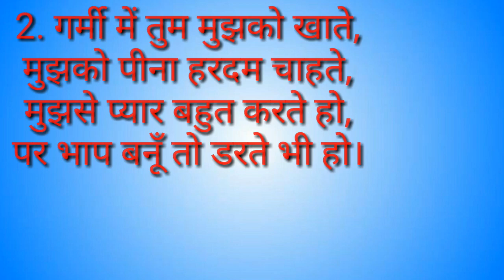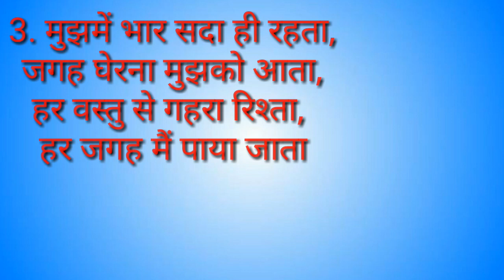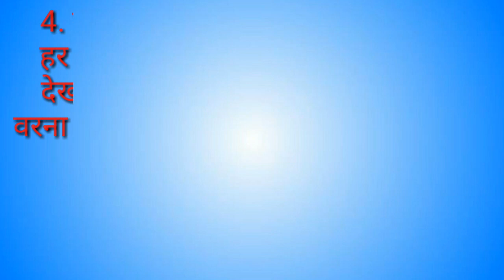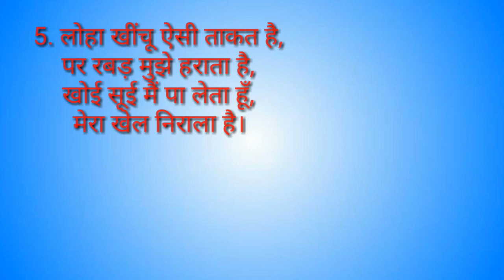मुझमें भार सदा ही रहता,जगह घेरना मुझको आता | PHELI | PHELIYA | Imbs company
PHELI ya (PHELIYA) he aapke or hmare CHENNEL par bhut hi aasi aci PHELI aati he or he PHELIYA ham aapke liye bhut ment se dund ke late he to aapka bhi ye farj banta he ki ye PHELIYA (PHELI) aap searey kar or aapko PHELI (PHELIYA) aagr achi lagti he to hmare CHENNEL ko support kare to aap esi he PHELIYA (PHELI) dekhne ke liye hme support kare
Or nise or bhi video diye he hamne jisme hamne aapko or PHELI (PHELIYA) se bnnae he

Aaj ke liye itnahi or fir milte he agle video me aapna khyal rkhe